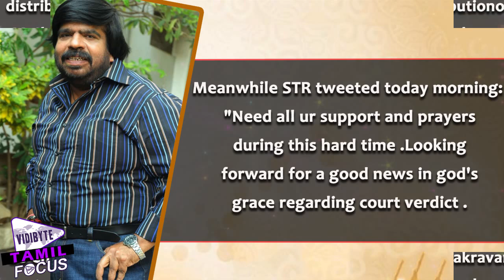STR's 'Vaalu' release to be confirmed shortly